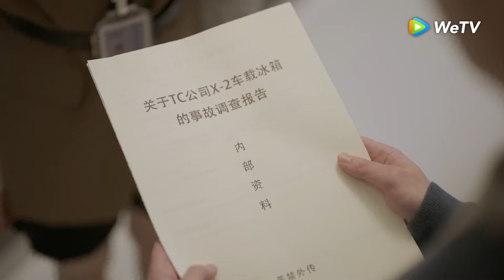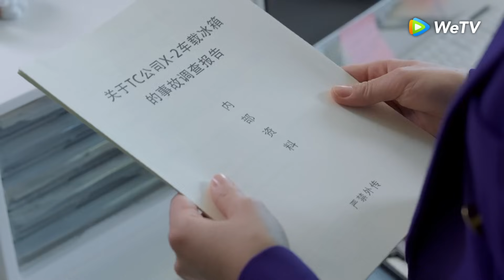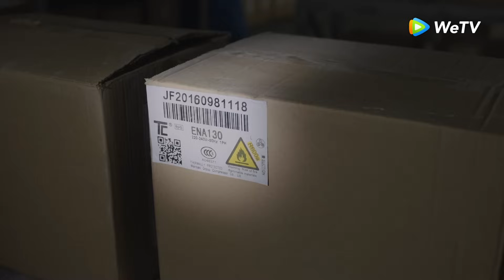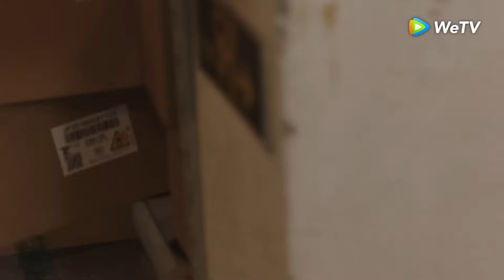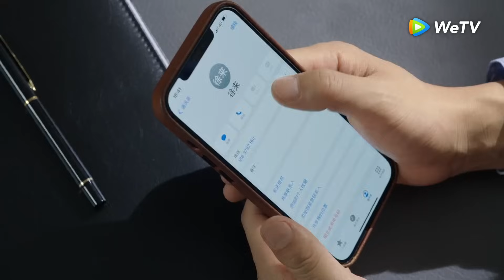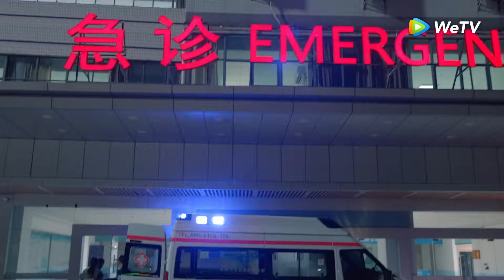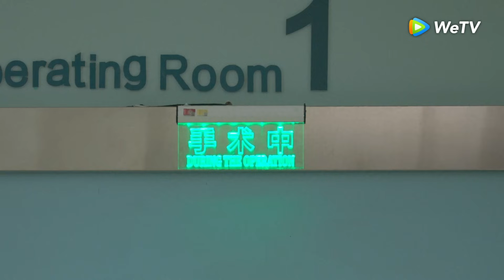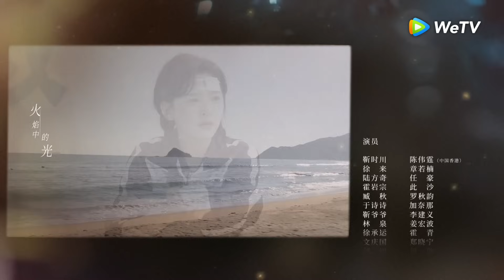ซีรีส์จีน | พบรักที่ปลายสัญญา (A Date With The Future) พากย์ไทย | EP.16 Full HD | WeTV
นักแสดง: เฉินเหว่ยถิง,จางรั่วหนาน, เหรินหาว ,ฉื่อซา,หลัวชิวยวิ่น,เจียน่าย
เมื่อ 10 ปีก่อน สวีหลายถูกติดอยู่เพราะแผ่นดินไหว และได้จิ้นสือชวนเจ้าหน้าที่ดับเพลิงพร้อมทั้งสุนัขกู้ภัย "จุยเฟิง" เข้ามาช่วยเหลือได้ทันการ เพื่อปลอยโยนสวีหลายที่ได้รับบาดเจ็บ จิ้นสือชวนตกลงสัญญาที่มีระยะเวลา 10 ปีกับเธอ 10 ปีผ่านไป สวีหลายร่ำเรียนที่ต่างประเทศจนสำเร็จกลับมากลายเป็นนักข่าว และเป็นทั้งครูฝึกสุนัขนานาชาติ เธอได้พบกับจิ้นสือชวนอีกครั้งในสถานที่กู้ภัย จิ้นสือชวนไม่เพียงแต่จำสวีหลายไม่ได้ แต่ยังเข้าใจผิดว่าเธอคือนักข่าวที่ไร้จริยธรรมอีกด้วย สวีหลายไม่สนความเข้าใจผิด และแจ้งชื่อแซ่ที่แท้จริงให้กับหน่วยกู้ภัย ในขณะสร้างทีมค้นหาและช่วยเหลือสุนัข สวีหลายใช้ตัวตนของเธอที่เป็นครูฝึกสุนัขกลายมาเป็นคู่หูของจิ้นสือชวน ใช้ทักษะอันเชี่ยวชาญเอาชนะผู้คน และมอบ "ผิงอาน" สุนัขกู้ภัยของตนให้จิ้นสือชวน ทำให้เขาเดินออกจากเงา "จุยเฟิง" ของแฟนเก่าได้ ทั้งสองที่เป็นนักข่าวและเจ้าหน้าที่ดับเพลิงมักจะได้พบกันในยามอันตราย ท่ามกลางการช่วยเหลือในเหตุการณ์ฉุกเฉินครั้งแล้วครั่งเล่า ทั้งสองคนที่ผ่านการทดสอบความเป็นตายของชีวิต ก็เริ่มมีความรู้สึกให้แก่กัน ในขณะบอกลาเพื่อนร่วมทีมที่ปลดประจำการไปก็ได้เกิดไฟไหม้อย่างรุนแรง จิ้นสือชวนช่วยเพื่อนที่ปลดประจำการออกจากที่เกิดเพลิงไหม้ ครั้งนี้ เปลี่ยนมาเป็นสวีหลายที่พา "ผิงอาน" ตามหาจิ้นสือชวนจากทุกซอกทุกมุมจนเจอ สุดท่ายทั้งคู่ก็ได้ครองรักกันอย่างสมหวัง